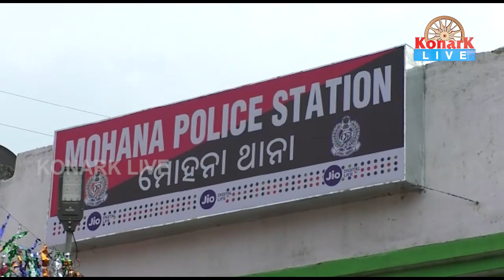ସିମେଣ୍ଟ ବୋଝେଇ ଟ୍ରକ ସହ କାର ମୁହାଁ ମୁହିଁ ଧକ୍କା, ଗଜପତି || GAJAPATI NEWS